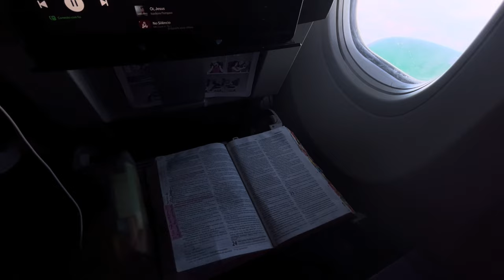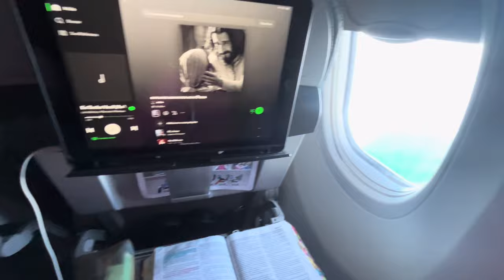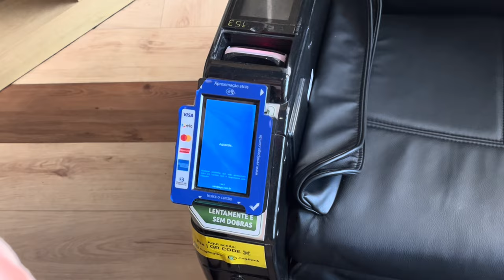uma semana em são paulo comigo✨ | bia melo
📃|Nesse vídeo trouxe para vocês um vlog de uma semana em São Paulo !!

No vídeo de hoje trouxe:
"Passando uma semana em São Paulo com a gente”

✨Veja também✨: (vlog - bienal da bahia )
LINK:

💡PERGUNTAS FREQUENTES 💡

* Data de aniversário: 27/09
* Minha idade: 15 anos
* App editor: CapCut
* Apps thumbnail: Picsart, Phonto, Vsco
* Estado e país : BA -BRASIL
* Celular: IPhone 11 Pro Max

★Vídeo anterior :★ (Vlog de viagem em Irecê )
LINK:

~ Bia Melo:) ☺︎︎